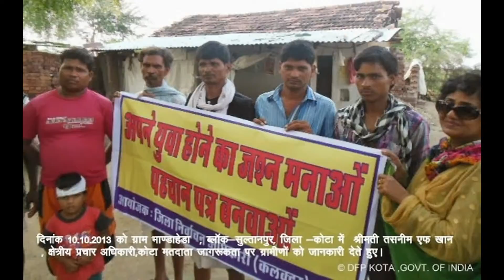dfp kota Slideshow on voter awareness programme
dfp.kota created this video with the YouTube